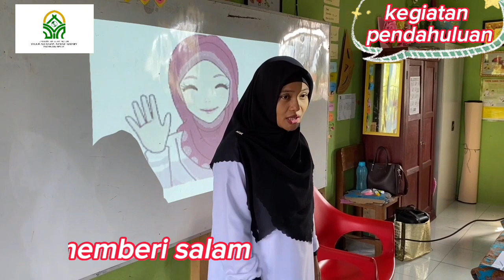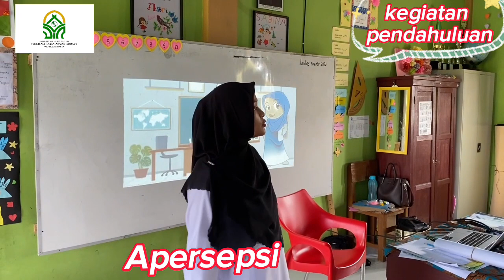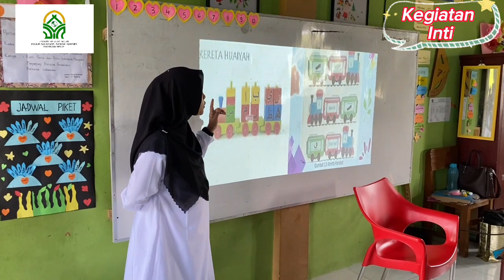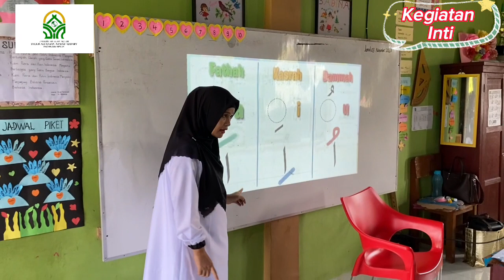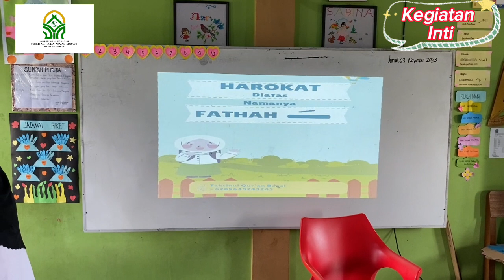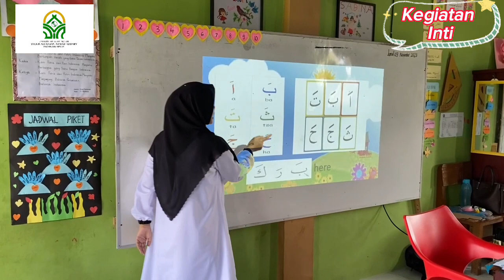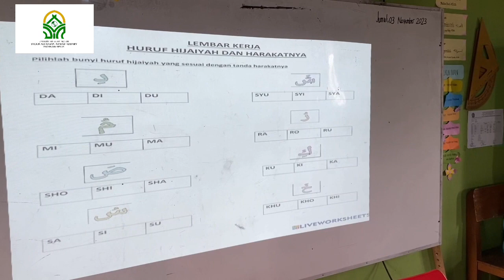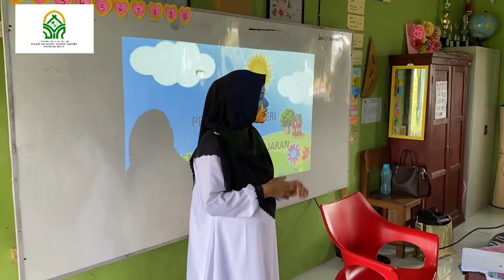PPL-PPG//MATERI: MENGRNAL HARAKAT//KELAS 1 SD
ini adalah vidio pembelajaran pada materi mengenal harokat. dan saya membuat vidio ini falam memenuhi tugas2 sebagai mahasisiwa ppg daljab 2023.

kalau ada kesalahan dalam penyampaian di vidio ini mohon kritikan dan saran agar bisa menambah ilmu dan wawasan buat saya